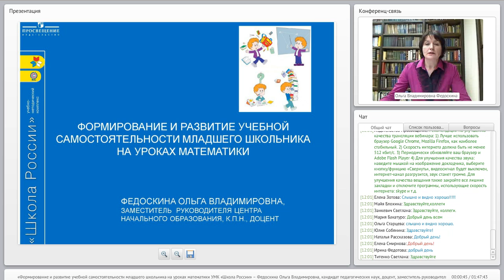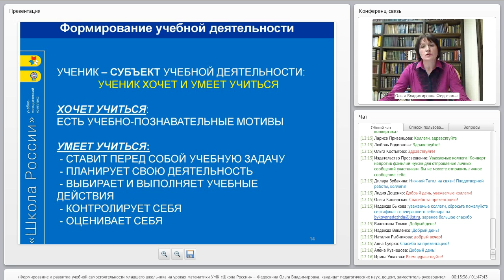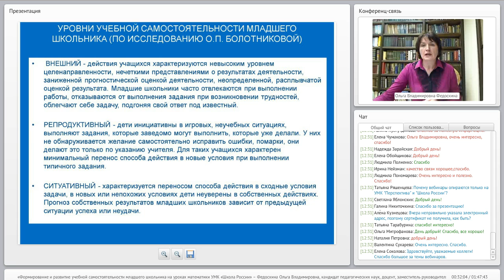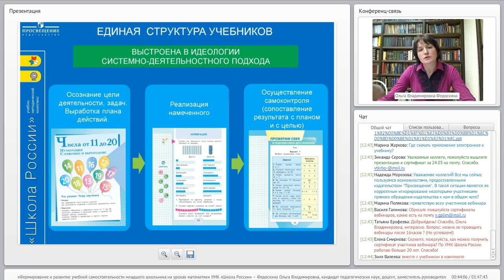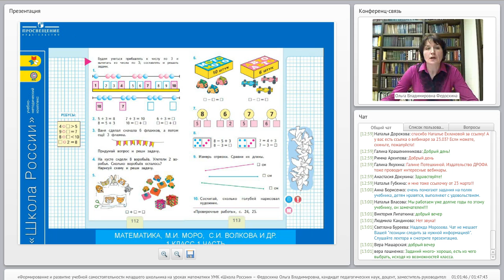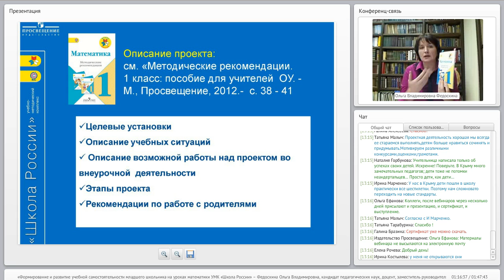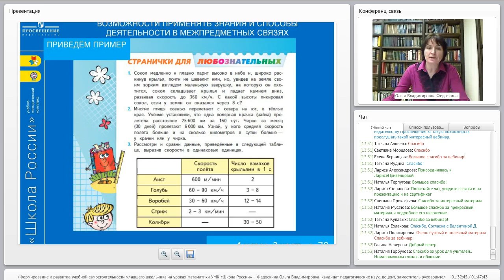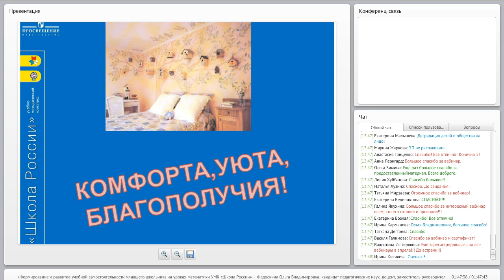Формирование и развитие учебной самостоятельности младшего школьника на уроках математики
Формирование и развитие учебной самостоятельности младшего школьника на уроках математики (УМК «Школа России»)
Федоскина Ольга Владимировна, кандидат педагогических наук, доцент, заместитель руководителя Центра начального образования издательства «Просвещение».